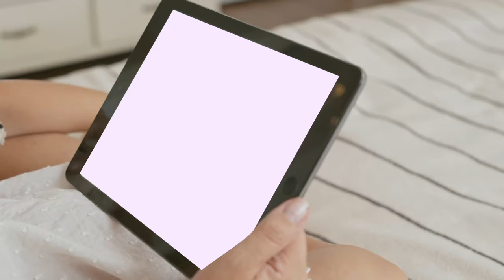Happy Pill | Made for YouTube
Happy mornings are made possible with Happy Pill! Set your alarms and be engulfed in positivity from these inspirational videos to help you get through your personal hurdles. Focus on your well-being for a while, and remember to take your Happy Pill daily at 8AM!